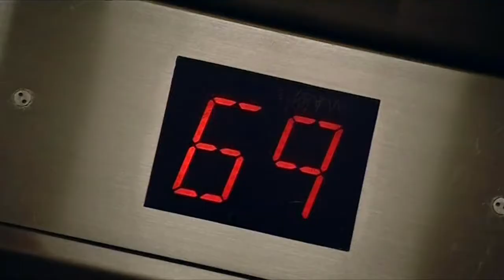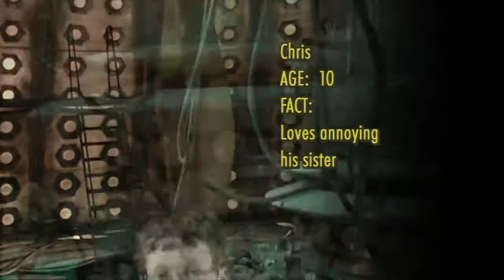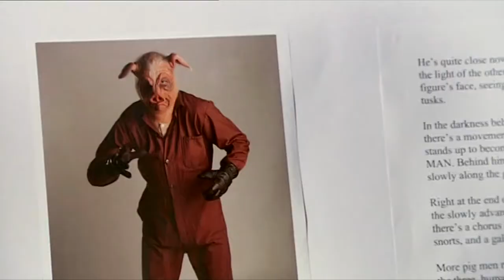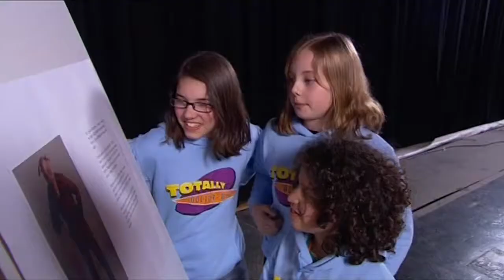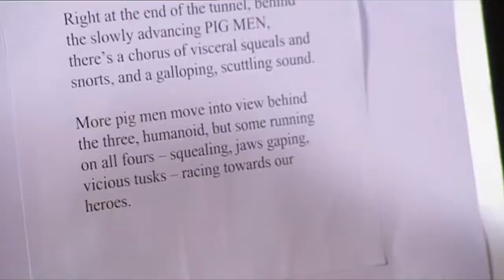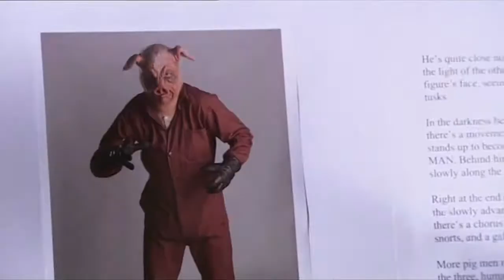Totally Doctor Who Series 2: Episode 4 | Miranda Raison